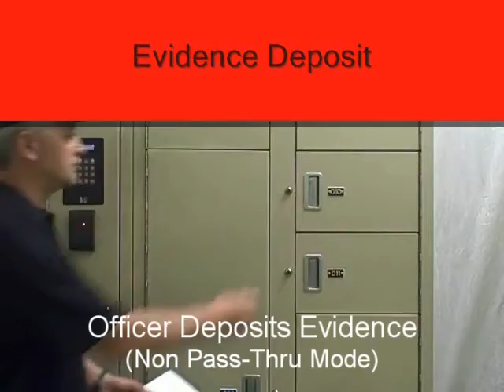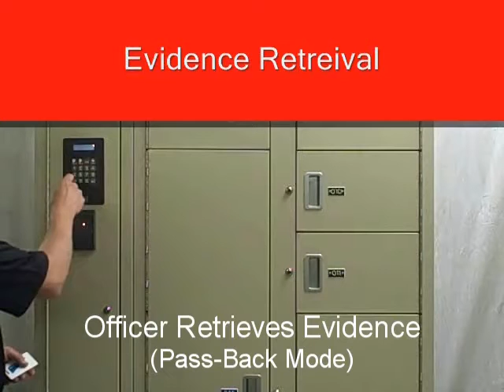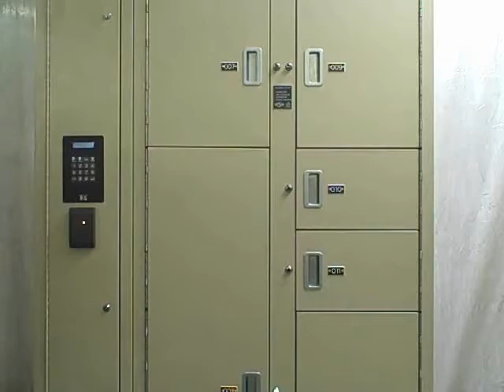Law Enforcement Evidence Lockers | Protecting and Securing Police Evidence | Property Storage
Law enforcement evidence lockers secure and protect criminal evidence recovered at the crime and incident scene while waiting to be deposited in the property and evidence room vault.   Evidence lockers maintain  the chain of custody for potential evidentiary items to ensure the admissibility of evidence in the court of law.  Southwest Solutions Group has several types of evidence lockers, shown is this video is a non-pass through locker meaning evidence is deposited and removed from one side of the locker versus pass thru lockers where evidence is deposited on one side and retrieved from the evidence vault storage area on the other side of the wall.